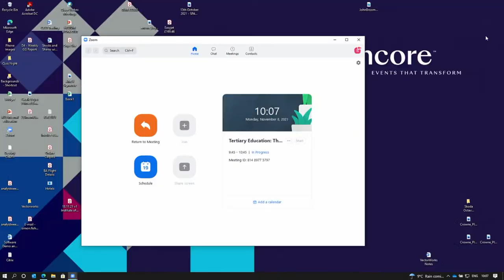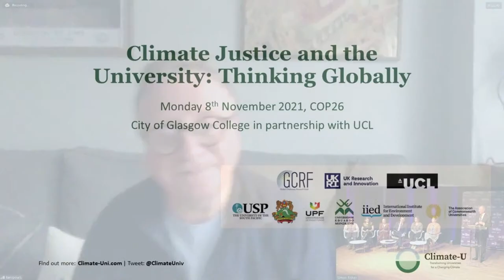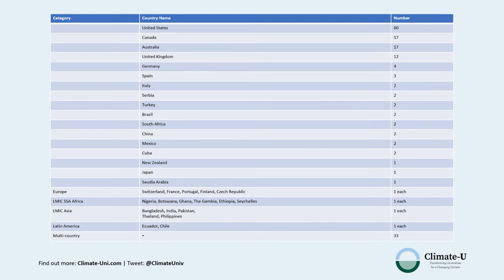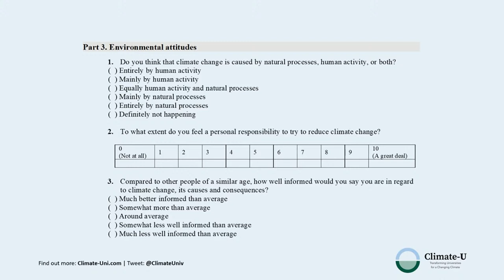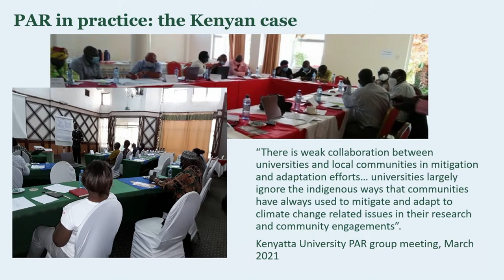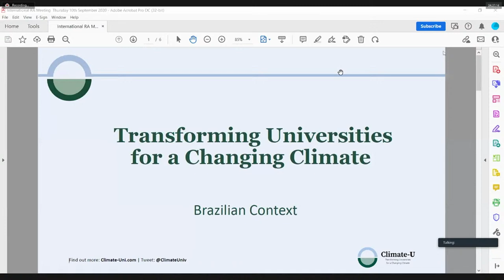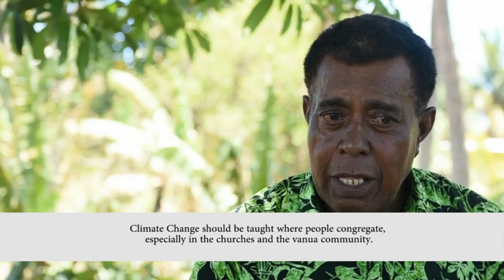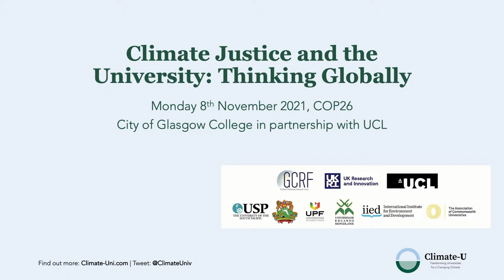Tertiary Education: The Race to Net Zero